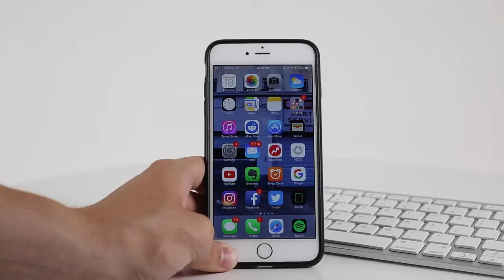Traveler Bluetooth keyboard | 13421500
Traveler Bluetooth® keyboard. Lightweight keyboard (QWERTY) which can be used with tablets, mobile phones, smart TVs and other devices with Bluetooth® function. The operating distance is up to 10 metres. Supplied in a gift box. ABS Plastic. | # 13421500